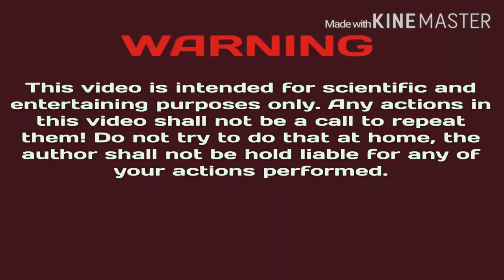Burning matches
Warning

Do not do such an experiment because it may be dangerous to your safety